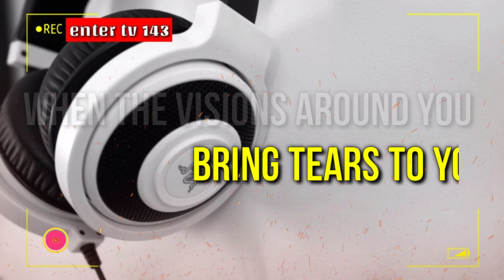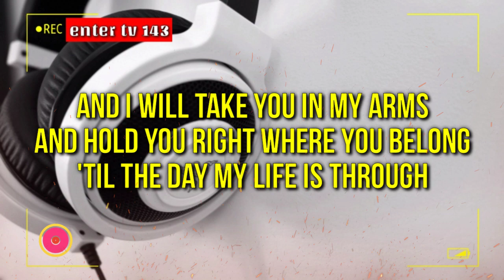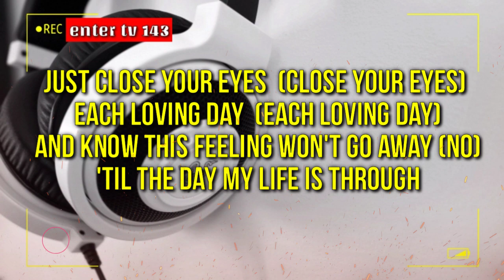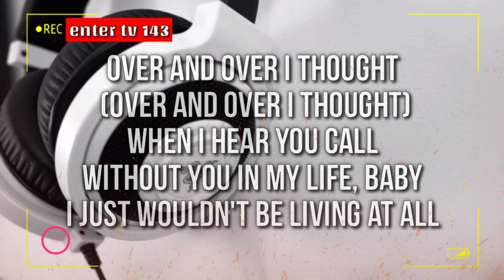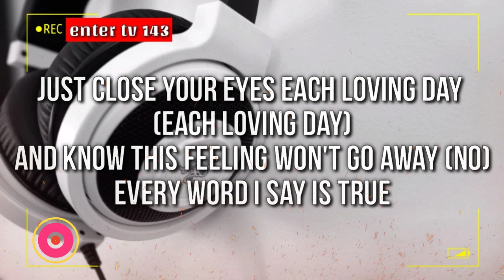Till The Day My Life Is Through "This I Promise You" (Lyrics) *NSYNC | Enter Tv 143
And I will take
You in my arms
And hold you right where you belong
Till the day my life is through
Isang Maganda At Pinagpalang Araw Sa Inyo.Muli Pakinggan Niyo Ang Ginawa Kong Lyrics Video Na."This I Promise You"
Enjoy My Music Palylist!!!Thank You!!!

"This I Promise You"-Song By-*NSYNC | "This I Promise You"